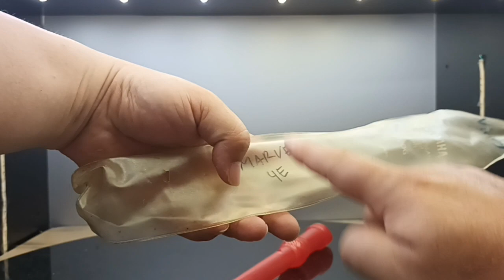DISPLAY NO 218: YAMAHA FLUTE ( Preloved Stuff )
Meet another product to @displayinAPAAJA at our channel :
YAMAHA FLUTE ( preloved stuff / second stuff )...